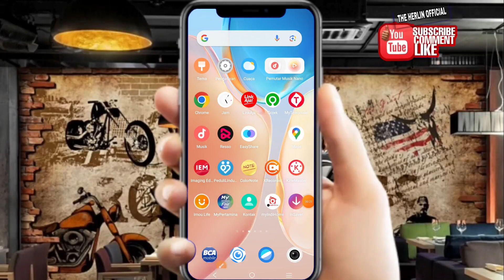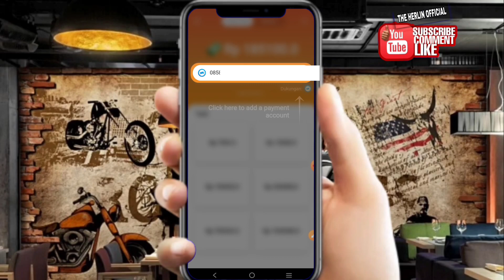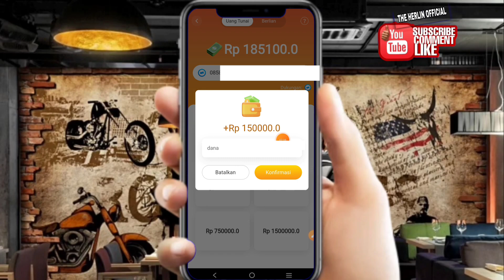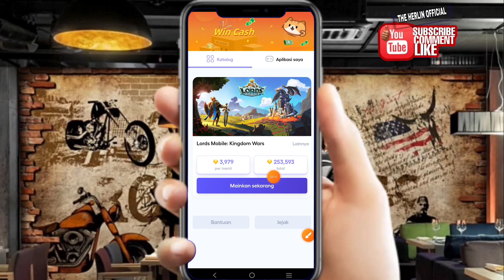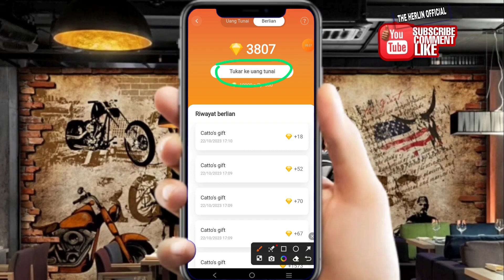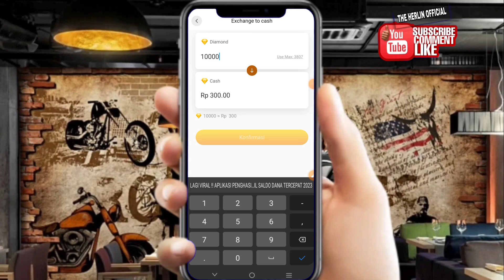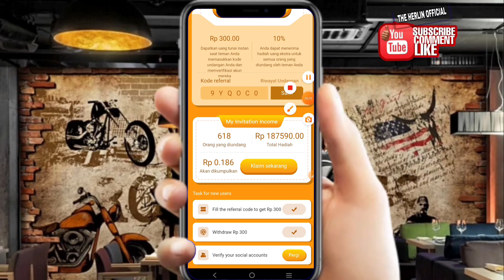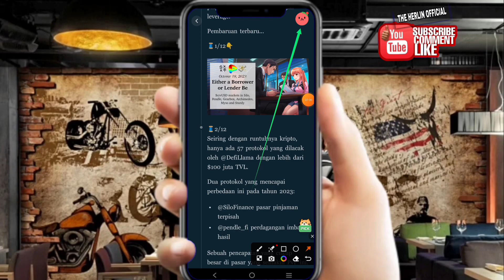BARU RILIS MALAM INI.! APLIKASI PENGHASIL SALDO DANA 2023 TERCEPAT 2023 - APK PENGHASIL SALDO DANA